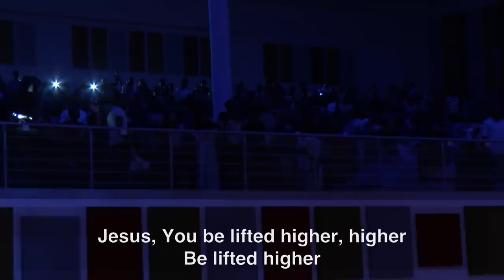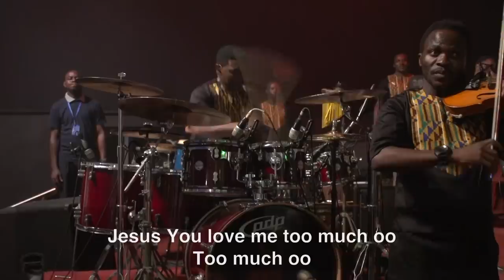Fountain Worship Team - Worship Led By Pastor Tolu Odukoya-Ijogun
Worship session led by Pastor Tolu Odukoya-Ijogun and The Fountain Worship Team at the 2019 Crossover Service at The Fountain of Life Church HQ, Ilupeju.